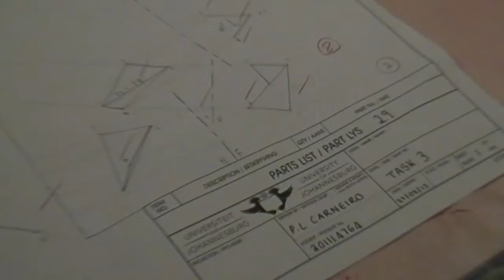When the dog DOES actually eat the homework...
Bentley, Airedale Terrier, 6 Months Old